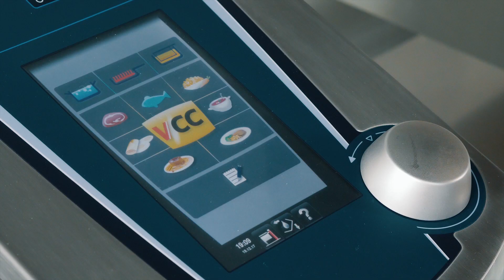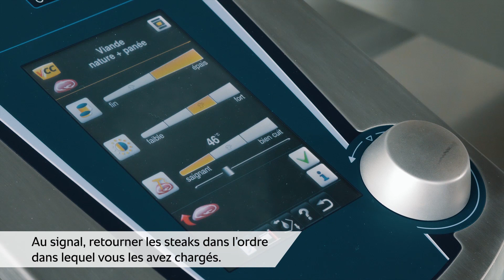Comment cuire un steak juteux | RATIONAL VarioCookingCenter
Le steak peut être cuit presque sans surveillance avec le VarioCookingCenter : grâce à la sonde de température à coeur, vous connaissez en permanence la température de la viande. Une fois la température atteinte, l'intelligence de cuisson intégrée vous prévient pour venir retourner le steak.

Parez la viande et la couper en tranches aussi épaisses que vous le souhaitez. Le processus de cuisson s’adapte au produit, qu’il soit épais ou fin; votre résultat de cuisson est exactement comme vous le souhaitez. Testez-le vous-même.

► Découvrez RATIONAL sur d'autres médias sociaux